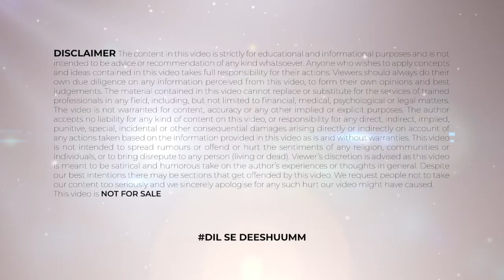Very Useful Vastu Tips For Kitchen | Kitchen Room Vastu | Vaastu | Tathasthu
*Time Stamps
00:55 - रसोई का वास्तु
02:23 - vastu tips for kitchen in hindi
03:11 - very useful vastu tips for kitchen
04:12 - kitchen direction as per vastu
04:52 - south east kitchen
05:11 - vastu for kitchen

"Hello dosto aapka swagat hai hamare channel tathasthu ki aaj ki video mein jis mein hum janange vastu shastra for home ke bare mein, vastu shastra ke bare mein, lord krishna ke bare mein, krishna ke bare mein, vastu for kitchen ke bare mein, vastu ke bare mein, vastu shastra ke bare mein, vastu shastra for home ke bare mein, gas stove ke bare mein, house plan ke bare mein, vastu for dining table ke bare mein, home plan ke bare mein, south east kitchen ke bare mein, रसोई का वास्तु ke bare mein, kitchen direction as per vastu ke bare mein, kitchen vastu ke bare mein, modern kitchen ke bare mein and vastu tips for kitchen in hindi ke bare mein. to shuru karte hai aaj ki video or pura gyan paane ke liye bane rahiye video ke last tak or agar aapne hamara channel abhi tak subscribe nahi kiya hai to please subscribe our channel and don't forget to press the bell icon for the upcoming videos.

Welcome to the finest destinations for exclusive Devotional content on YouTube. Faith, Religion, Devotion these are not just words, they are a way of life for most of us. In a multicultural country like ours, we have believers and followers of different religions living together in harmony. To most of us, religion is what we practice or want to follow regularly; which is why our devotional channel caters to this very essential need. In today's video you will get to learn about mahavastu,